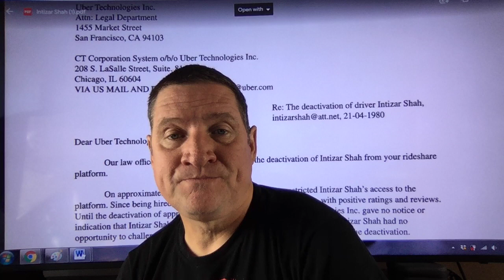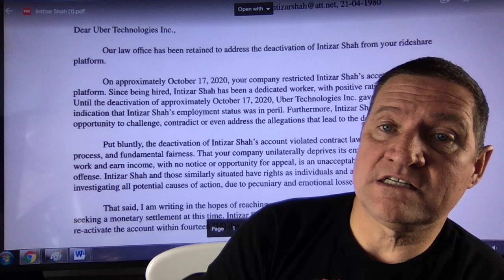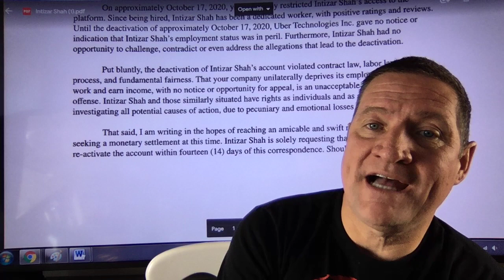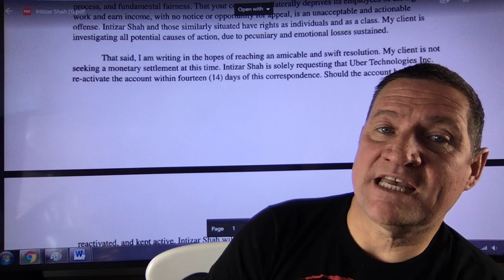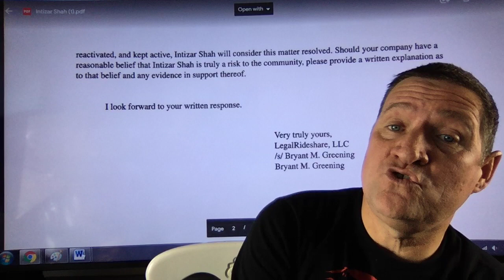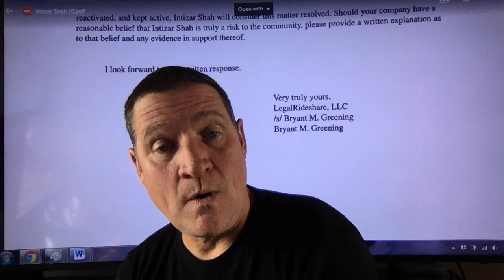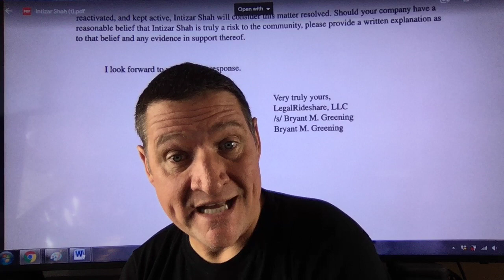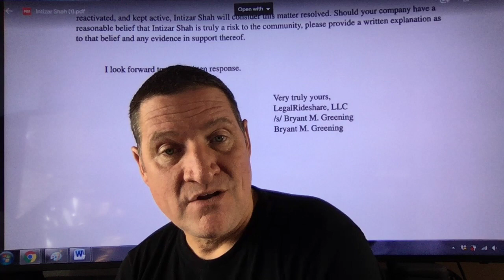Why Uber's Biggest Critic Fights Back for Drivers. Steps on how to win. Step One -The Letter